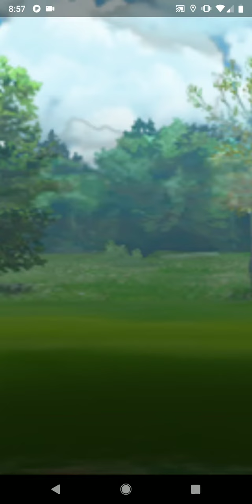🎶Don't cha mind - a Flamethrower - in yo face🎶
Pokemon Go Trainer Battle vs AmigoDelAgua on January 4, 2019.

How great is Skuntank in Great League? Man, I love Flamethrower... amazing battle!